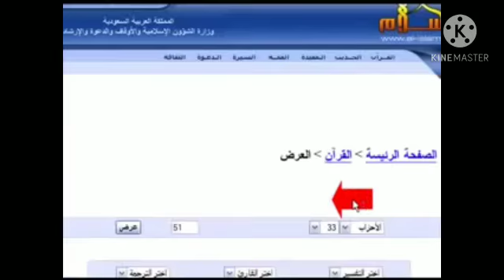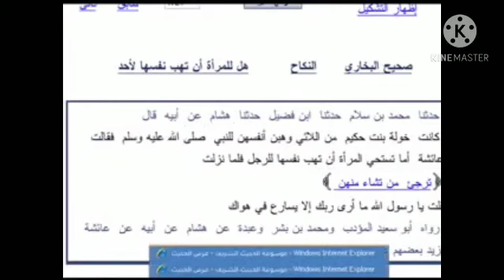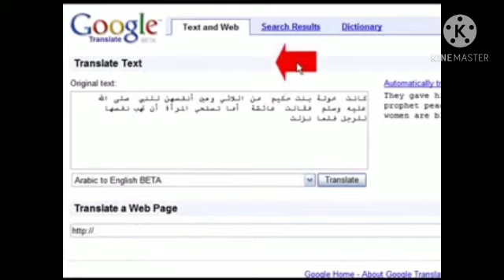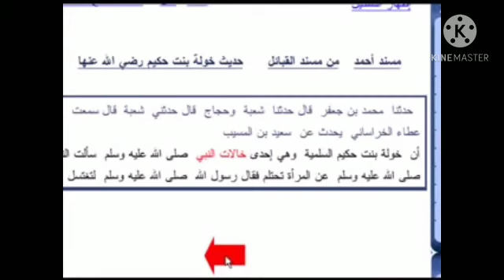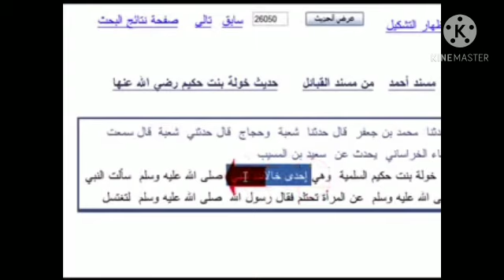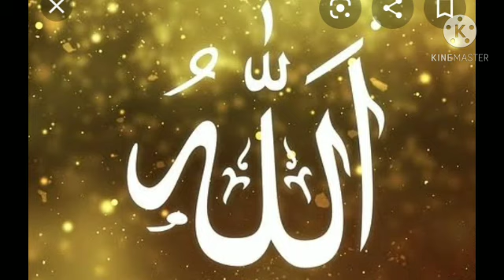refuting the stupid scalah Christian prince again and debunking message of love